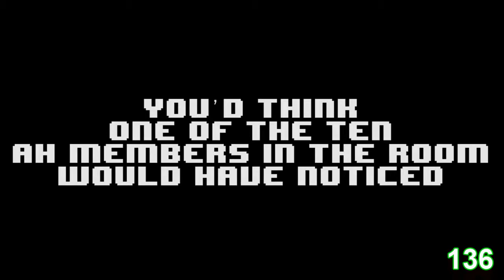AH Minecraft Moments 130 141